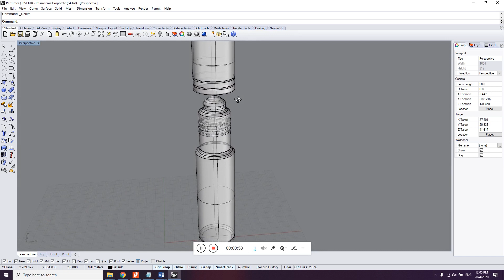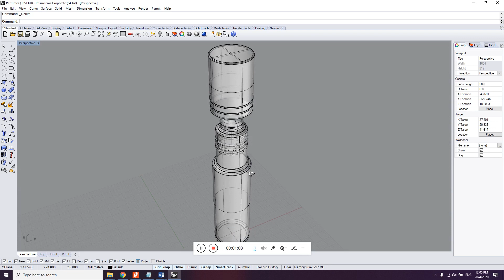ds01 anes 4B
PROJECT 2_DESIGN STAGE I